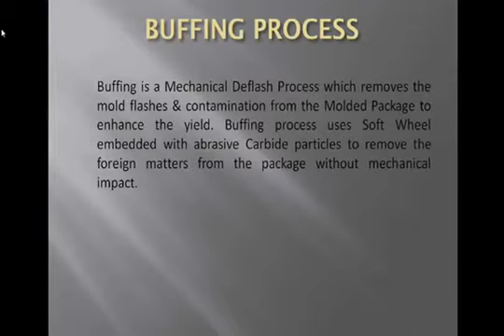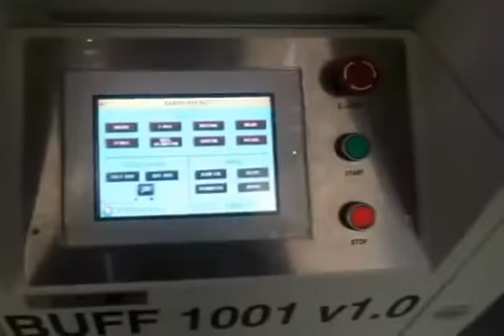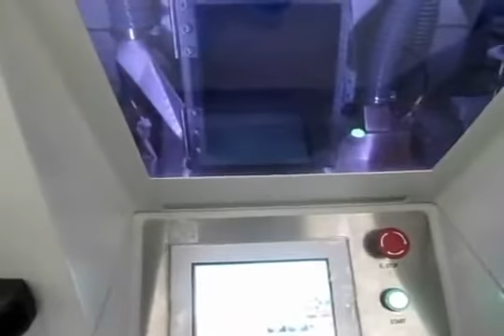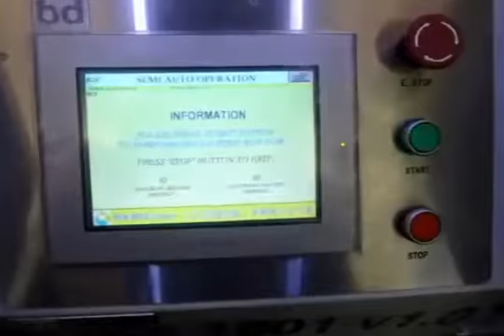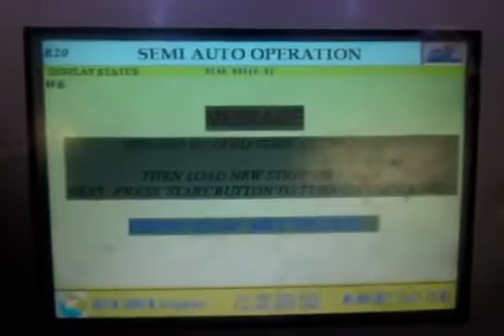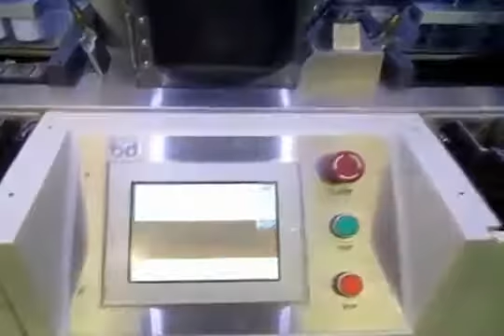Buffing Machine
Fully Auto Buffing machine BUFF 1001 v1.0